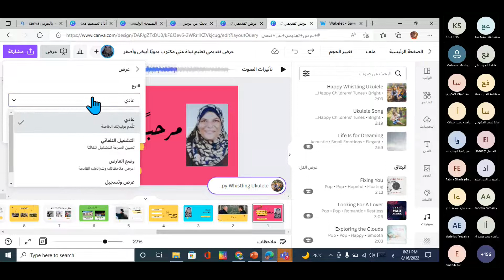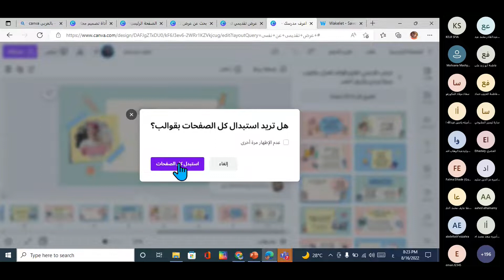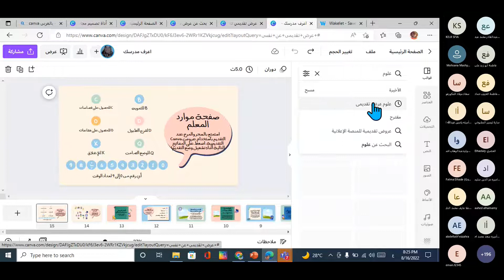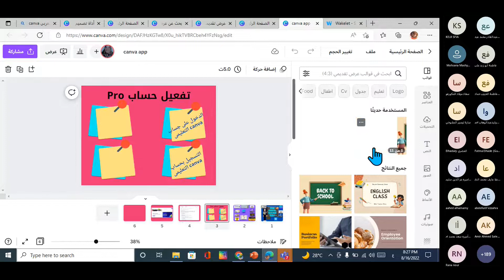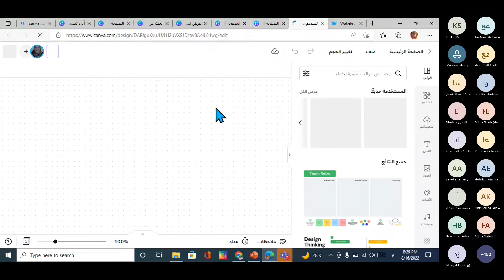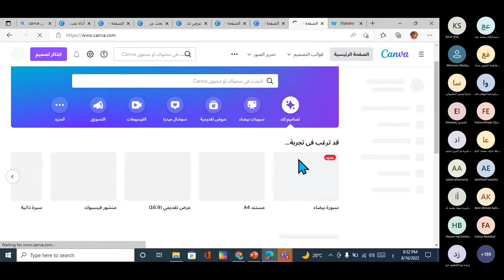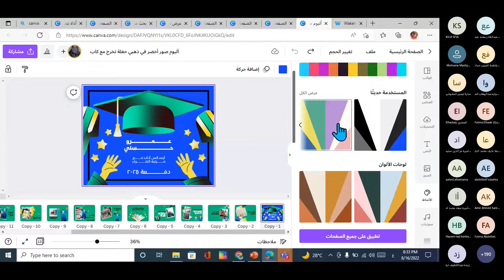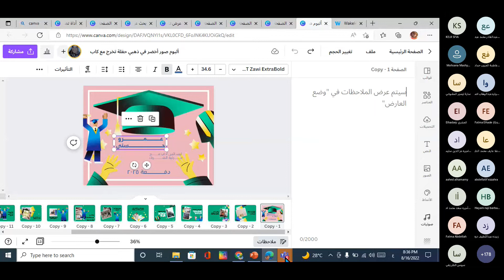(155) مبادرة رواد التعلم الرقمى محاضرة بعض أدوات المعلم الرقمي CANVA للاستاذة علية سعيد*دولة مصر(3)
فى مبادرة هى الاولى من نوعها فى مجال التدريب المتزامن بين فريق الاحتياجات التدريبية للقرن 21 فى عصر الرقمنة  ووزارة التعليم بدولة ليبيا ممثلة فى مصلحة التفتيش والتوجيه التربوي وزارة التعليم (دولة ليبيا 🇱🇾 ) مع فريق الصالون التعليمى الليبى صمن مبادرة (رواد التعلم الرقمى) مع اعتماد شهادة الحضور بختم مصلحة التفتيش والتوجيه التربوي وزارة التعليم (دولة ليبيا 🇱🇾 ) الرسمى وكذلك اعتماد كرنية مدرب بنفس الختم
مع تحيات قائد الفريق
أ/ فوزى محمد الحلواتى 🇪🇬
والدعم الليبى ممثلا فى مدير ادارة التخطيط والتطوير والتميز المؤسسى
م/ لطفى عبد الرزاق الزرقانى 🇱🇾
ورئيس قسم التدريب الليبى
أ/ مبروكة عبدالله الخير 🇱🇾
مبادرة رواد التعلم الرقمى محاضرة بعض أدوات المعلم الرقمي CANVA للاستاذة علية سعيد  *دولة  مصر
المحاور الأساسية للمحاضرة:
1- التعرف على تطبيق Canva
2- لماذا Canva
3- شرح الموقع وانشاء الحساب
4- تصميم بعض أدوات المعلم الرقمي
5-كيفية حفظ اعمالي في مكان منظم
6- التطبيق
7- طريقة الحصول على حساب مجاني